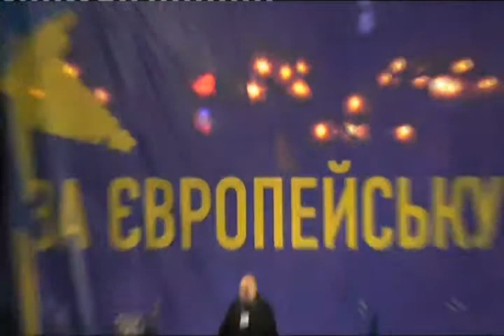20131225 201300 Spilno tv42